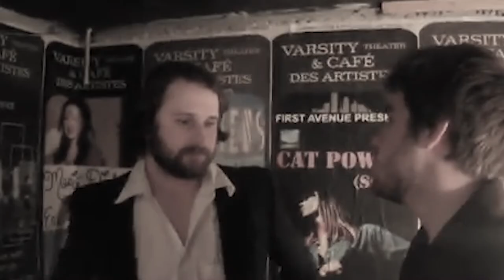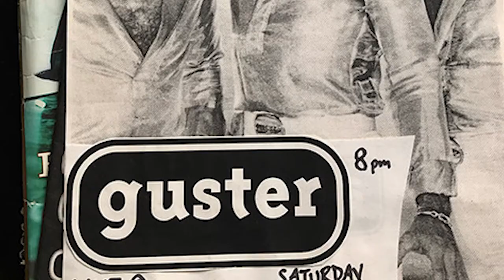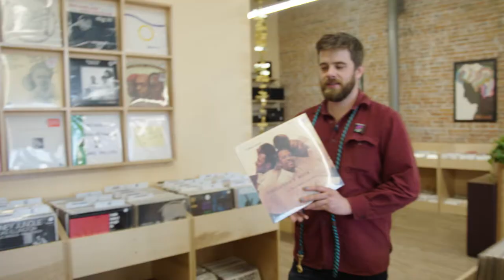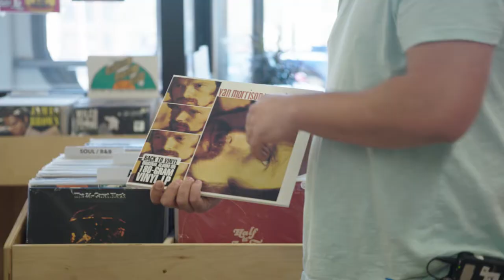BARDO: A Night in the Life - with Madaila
Madaila rocks the Higher Ground stage & host, Ryan Miller, takes the band out vinyling, connects with the Eric and Mark at their downtown studio and uncovers their extensive musical history. The plot thickens when we meet Mark's 1-year-old son and discuss the clouded future of the band.